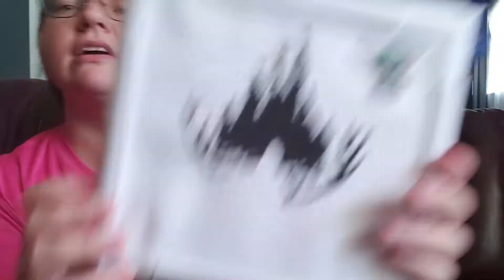FlossTube #17 - Dyes and Dances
@obsessivecraftydabbler on Instagram

Patterns mentioned
OhMyStitchesShop on Etsy